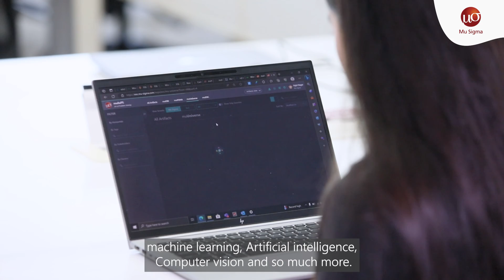First 6 months at Mu Sigma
At Mu Sigma, we embrace learning as an ever-evolving journey that engages our employees in hands-on problem-solving, collaboration, and gaining real-world exposure across industries. With an unwavering focus on innovation and curiosity, we empower Mu Sigmans to explore new ideas, experiment, and mold themselves into better decision scientists.

Listen to Samriti's incredible journey during her first 200 days at Mu Sigma.

About Mu Sigma:

Mu Sigma is the world’s largest pure-play big data analytics and decision sciences company. Through our Art of Problem-Solving, we strive to scale and systematize better decision-making through business intelligence services. Mu Sigma works across the entire decision support ecosystem (data sciences, data engineering, and decision sciences) with Fortune 1000 companies worldwide, including 140+ Fortune 500 companies.